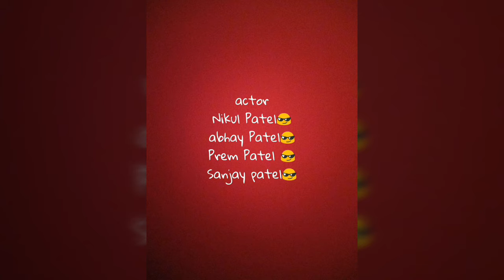Bevda party new year party || Sanjay patel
Jarur kare taki aage esi hi video ham aapko dikha sake